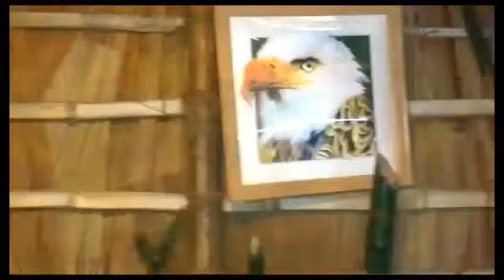Land scaping & Bamboo hut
Land scaping